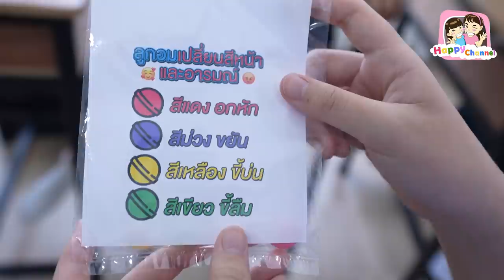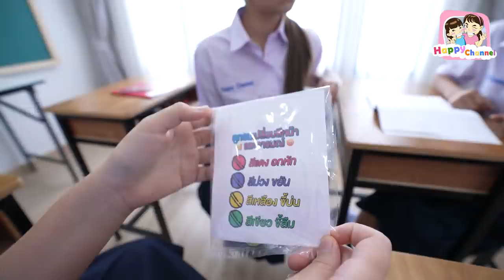ลูกอมเปลี่ยนสีหน้า และ อารมณ์ มีจริงด้วย!! พี่ฟิล์ม น้องฟิวส์ Happy Channel